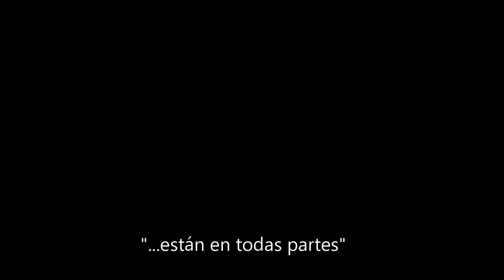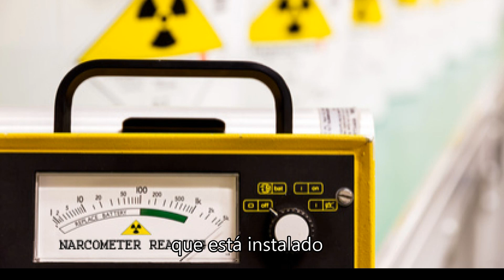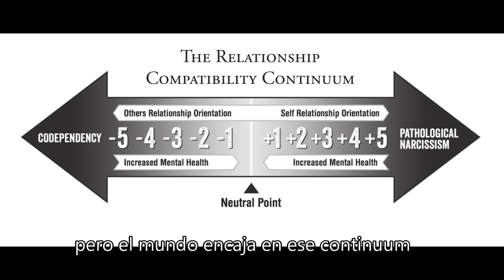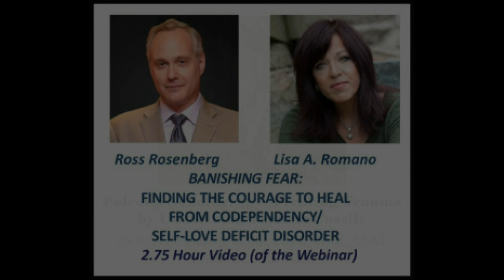Veo Narcisistas... Están en Todas Partes. Como Identificarlos y Protegerse. Experto.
El libro de Ross Rosenberg, "El Síndrome del Imán Humano: ¿Por Qué Queremos a Quienes Nos Hieren?" está disponible en español:
- En Amazon.com en versión papel, digital (Kindle) y audio

"Veo gente muerta" o "I see dead people", como lo explica el niño en la película "El Sexto Sentido", se usa para demostrar cómo algunos pueden ver o reconocer a cierto tipo de personas (narcisistas), a las que otros no tienen acceso. En este video, Ross analiza la relación entre la Cura de la Codependencia y la capacidad inmediata e intuitiva de reconocer a los narcisistas. También explica la metáfora del "narsómetro", de la capacidad instintiva, intuitiva y reflexiva (sentimientos corporales) de una persona para sentir cuando los narcisistas están en su presencia.

Ross explica que el crecimiento y la sanación que se produce a través de la recuperación del amor a uno mismo (cura de la codependencia), ayuda a una persona a reconocer a los narcisistas que antes eran invisibles, y a saber cómo mantenerse alejado.

Utiliza la analogía de que los narcisistas son artistas de circo, que necesitan que sus víctimas se "unan al circo" para tener poder sobre ellos. El video dice al espectador cómo permanecer fuera del circo, mientras está en compañía de un narcisista.

Ross A. Rosenberg, M.Ed., LCPC, CADC, CSAT, es un psicoterapeuta experto en narcisismo, codependencia, relaciones disfuncionales, traumas y adicciones.

Con 15 millones de reproducciones de sus videos de YouTube y 170.000 suscriptores, se ha convertido en una celebridad internacional. Su libro "El Síndrome del Imán Humano", originalmente escrito en inglés, ha sido un bestseller desde su publicación y ha vendido más de 100.000 copias.